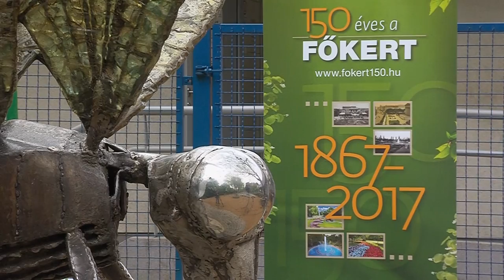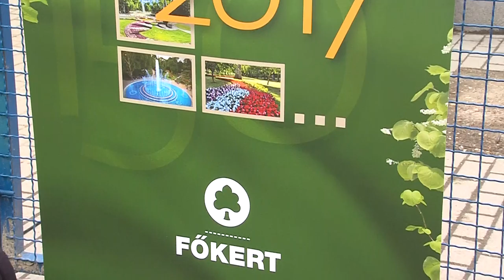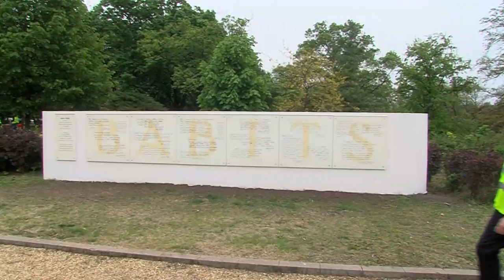Föld Napja 2017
Megszépült a kerület a Föld Napján. Fa- és virágültetés illetve hulladékgyűjtés zajlott szombaton, több helyszínen, többek között a Vérmezőn és a Donáti és a Toldy utca sarkán lévő játszótéren. Dr. Nagy Gábor Tamás polgármester mellett önkormányzati képviselők, iskolások és családok dolgoztak azon, hogy zöldebb és tisztább legyen környezetünk. A Budavári Önkormányzat Gazdasági és Műszaki Ellátó és Szolgáltató Szervezete (GAMESZ) is csatlakozott a kerület környezettudatos programjához. A cég elektromos járdatakarító gépeket is használ a kerület tisztántartásához. Várhatóan a nyár végéig egy újabb elektromos tisztítógép áll majd munkába.
A rendezvény üzenete az egészséges életmód, a sport, a környezettudatosság és a természet értékeinek megőrzése, hangsúlyozva, hogy a városi zöldterület mindenkié, közösen használjuk, óvjuk és élvezzük az általa nyújtott előnyöket.